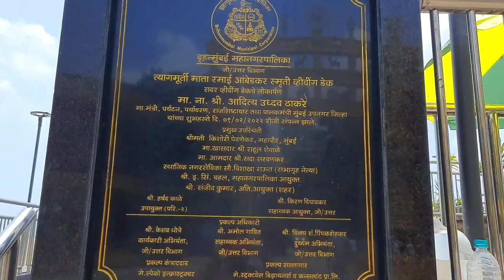Evening spent with friends Dadar Viewing Deck Viewing Deck Shivaji Park Dadar Chowpatty Chaityabhumi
hello Friends
The Mumbai deck offers a beautiful view of the Arabian Sea and the Bandra-Worli Sea Link. The deck is located near Chaityabhoomi, a Buddhist temple, where Dr BR Ambedkar was cremated. People of Mumbai are happy as the deck provides them scenic experience. which will allow visitors to get an uninterrupted view of the majestic Arabian Sea from the shore.

Have a look of it through my todays video